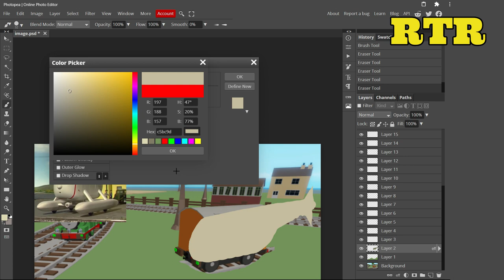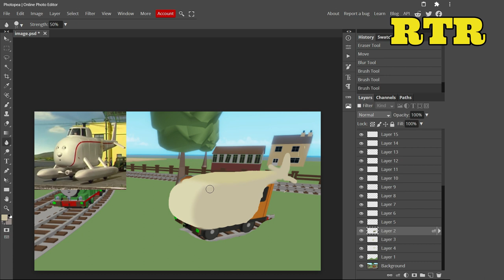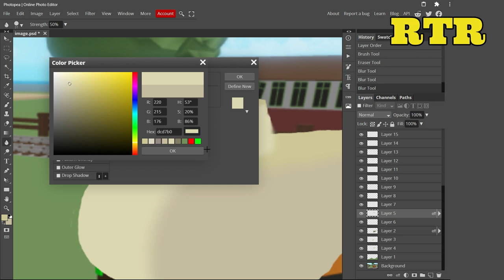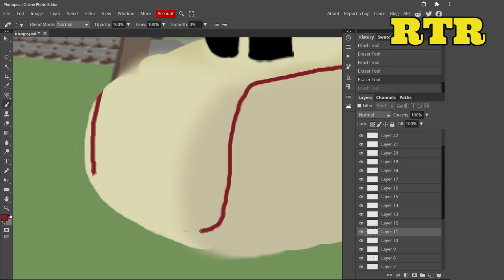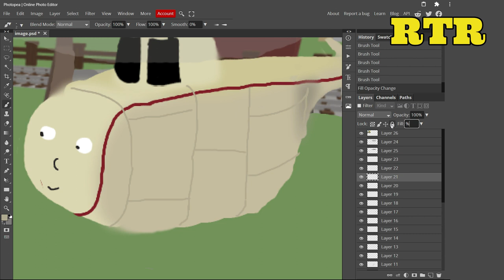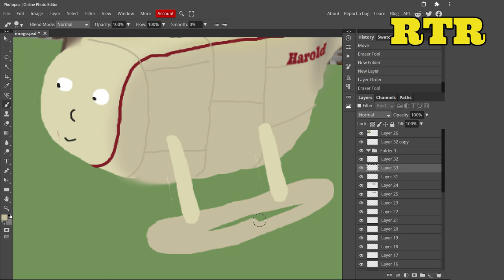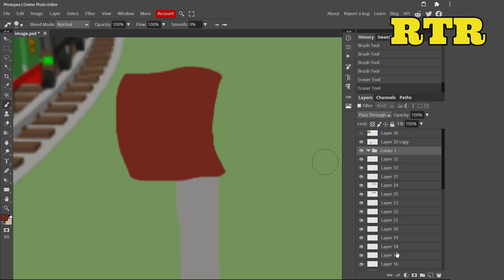Harold the helicopter | ThomToys Land concept art ( speed art #54 )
This was requested by: sejosocram36oficial the tram, Hell Maker, LucasTheHalloweenGWREngine